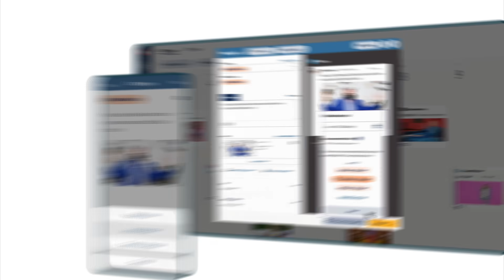Hootsuite | Drop Your Phone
Social media managers: you deserve to clock out at 5:00 PM sharp. Hootsuite publishes your evening and weekend posts everywhere, so you can go enjoy real life. (The brand’s safe with us.)

WHAT IS HOOTSUITE?
Think of Hootsuite as your one-stop shop for all things social. Smart social media management tools? We’ve got those on tap. AI-powered social commerce and customer care? We’ll help you do that, too.  Scrappy upstarts and household names all trust our deep expertise, rock-solid partnerships, and bold vision. We’ll help you start new customer relationships and show love to your die-hards to keep them coming back.

More than 200,000 paying customers log on to Hootsuite to tell their stories, grow their audience, and make gutsy business goals come true. Social media managers around the world use our thought leadership as a roadmap to the future. We’ll help you run at the non-stop pace of online culture—wherever it goes next.